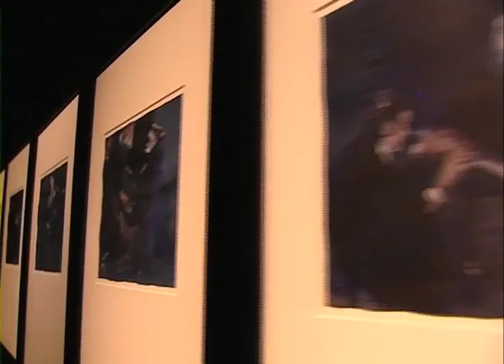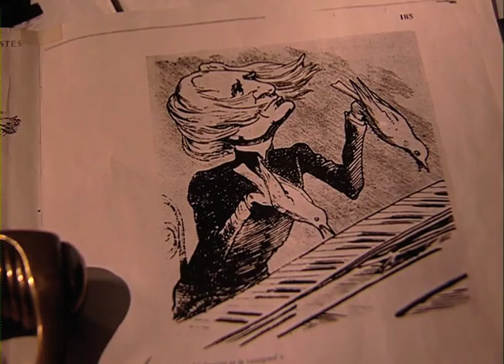Koen Broucke: Leslie Francois on TV: De Canvascollectie - La Collection RTBF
Leslie François entered a competition for visual art broadcasted on national television: Canvascollectie -- La Collection RTBF. He got selected with one of his Liszt-Performances.
comments: Jan Hoet, Willy Van den Bussche and Flor Bex